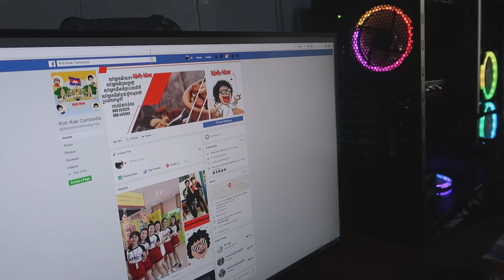ស្តេចហ្គេមនិយាយពីផលិតផលkoh-kae ពិតប្រាកដ ខប់ៗ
ជួយSubcriber ហើយដាក់រូបកណ្តឹងផងណាដើម្បីទទួលបានវីដេអូថ្មីៗៗកុំភ្លេច ចុចlike,share,comments សូមអរគុណនៃការគាំទ្រchannel របស់យើង។
koh-kae ជាផលិតផលនាំចូលផ្តាច់មុខពីប្រទេសថៃ ជាសណ្តែកមានគុណភាពលេខ ១
Koh-kae មានលក់នៅគ្រប់បណ្តាខេត្ត និង ក្រុង មិនថា supper market, mart , mini mart ហើយមានទទួលបោះដុំនិងរាយ តាម 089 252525/ 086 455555